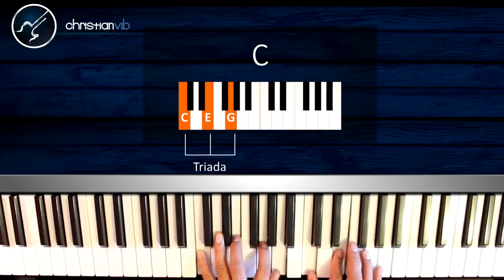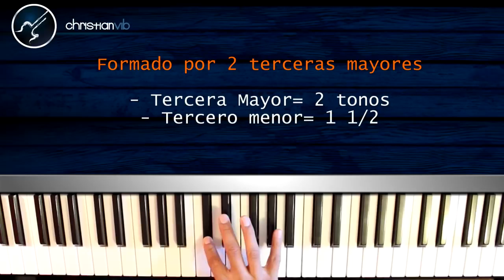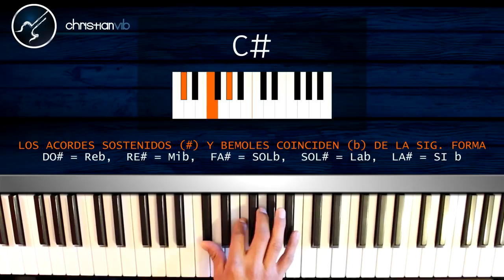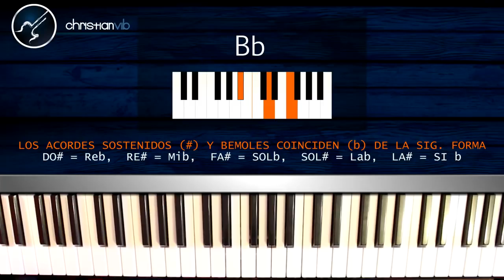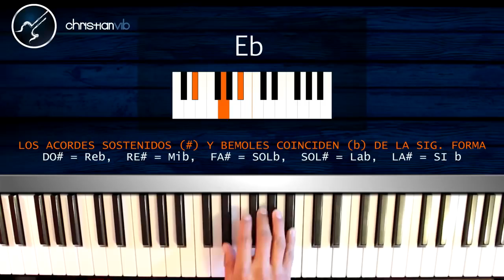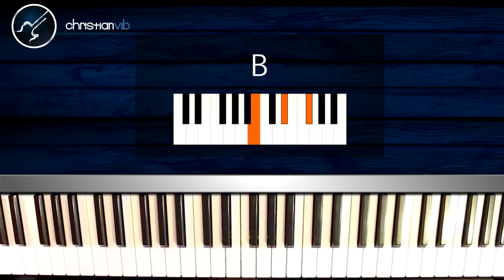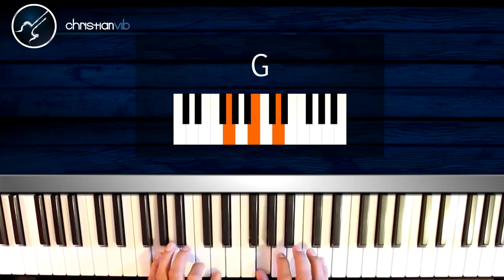Cómo tocar Acordes en Piano HD Lección 4 Christianvib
Cada vez es mas emocionante verdad ??
siguenos los pasos porque cada vez iras mejorando tus conocimientos hasta perfeccionarlos